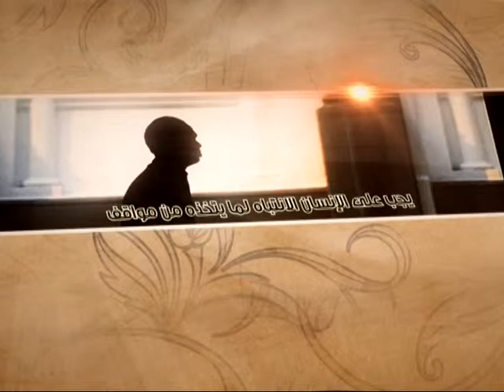العبقات - هل النبي صلى الله عليه وآله يسمعنا؟ - آية الله الفقيه السيد محمد رضا الشيرازي رحمه الله